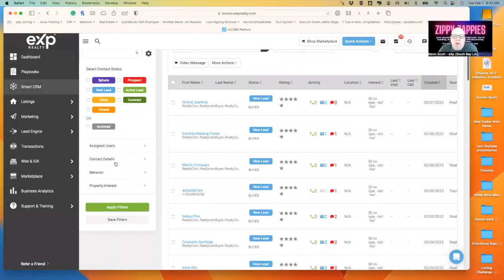Elevated Systems for Real estate agents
I help realtors become more profitable and save time with better processes and systems!
Let's work smarter, not harder!! realtorlife kevinscottrealestate followme  realestateagent  realestateagents